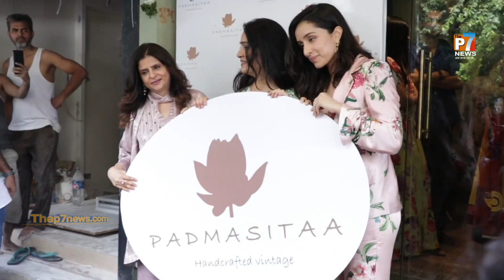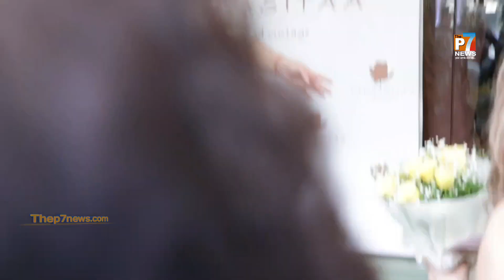Shraddha Kapoor, Poonam Dhillon, Jannat zubair, Prishita Kharbanda, Payal kharbanda, Upasana Singh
Padmasitaa Launches New Store and New Collection in Juhu, Celebrating Handcrafted Vintage Embroidery

The launch saw the presence of Shraddha Kapoor, Poonam Dhillon, Jannat zubair, Prishita Kharbanda, Payal kharbanda, Upasana Singh, Siddhanth Kapoor & Many More.

Padmasitaa, the renowned designer label founded by Padmini Kolhapure and Sita Talwalkar, has unveiled its latest store and collection in Juhu. Dedicated to preserving the art of handcrafted vintage embroidery, Padmasitaa merges tradition with contemporary style, reflecting India’s rich cultural heritage.

The label’s name, “Padmasitaa,” is a fusion of the founders’ names and translates to “Lakshmi with a Lotus,” with the lotus symbolizing purity and beauty as the brand’s emblem.

Offering a diverse range of designs, Padmasitaa features traditional Indian and Indo-western styles, including capes, sarees, tunics, anarkalis, skirts, lehengas, and crop tops. Each garment is meticulously handcrafted, showcasing intricate vintage embroidery, a skill that only a few artisans master.

_“We believe in the power of handcrafted artistry to tell stories and preserve our heritage”_ *says Padmini Kolhapure* _“Our mission is to keep these traditional techniques alive and relevant for modern fashion”_

*Sita Talwalkar adds* _“Every piece from Padmasitaa is a testament to the dedication and skill of Indian artisans. By supporting these crafts, we are not just creating beautiful garments but also sustaining a vital part of our cultural legacy”_

Padmasitaa also caters to international markets, offering designs tailored for the UAE, such as Jalabiyas and Farashas. This international outreach underscores the brand’s commitment to sharing India’s artistic traditions with a global audience.